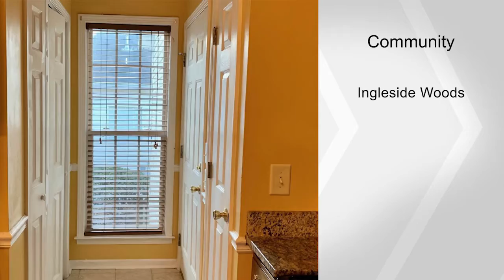516 Sugarloaf Cir, Macon, GA 31204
Well maintained 5 bedroom 2 1/2 bathroom home in the heart of North Macon. Home features large open family room with master on main level. Large deck off of kitchen is perfect for entertaining. 4 large bedrooms are located upstairs, all with ample sized closets. Fully finished basement with large patio and wallkout to fenced in backyard.